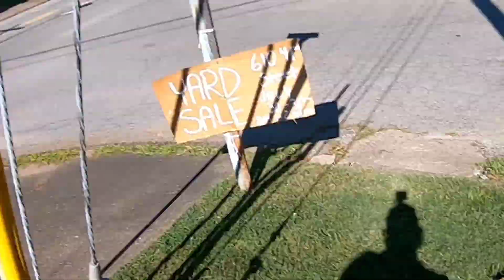Kyosho Mad Van VE light bash in my yard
I just took out the Kyosho Mad Van VE for some fun in my small yard. And please tell your friends about my channel! - Riff 😁👍